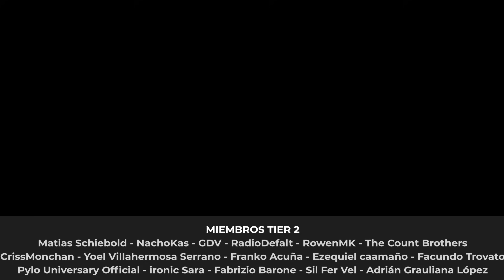¿Por qué todo el mundo habla de INFINITY NIKKI?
Hemos probado Infinity Nikki, el juego gratuito de mundo abierto que pretende hacerle la competencia a titanes como Genshin Impact o Zenless Zone Zero. Está hecho en Unreal Engine 5 y forma parte de la tendencia de los "cozy games", y os explicamos todo sobre él en este vídeo.

Lo más importante es comentar con sentido común. Haz bromas, habla de lo que quieras, no te cortes. PERO:

-No pidas "que salga este" o digas "este no me gusta". Ten un poco de empatía con la gente que crea el contenido para que lo disfrutes.
- Críticas y comentarios, los que queráis... pero siempre y cuando sean constructivos y desde el respeto y la educación.

Sintiéndolo mucho, si vemos que alguien se pasa de la raya nos veremos obligados a borrar el comentario o incluso a banear al usuario temporalmente del canal.